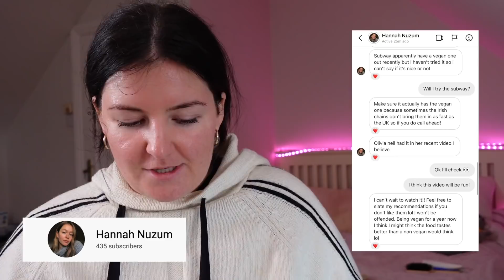VEGANS decide what I eat for 24 hours | full day vegan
i let Irish vegan youtubers decide what I eat for 24 hours! This was my first time ever eating only vegan food for a day so I said I'd let vegans decide my meals.

shoutout to @Lauras_Views @KeelinMoncrieff & Hannah Nuzum thank you all for choosing vegan meals for me! (PS @olivianeill if you wanna get involved in another vegan themed video that would be fab xoxox)

THANK YOU FOR 5,840SUBSCRIBERS ❤️